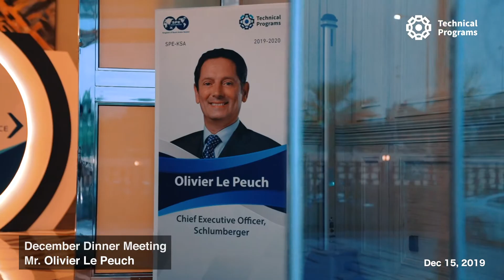2019 SPE-KSA December Dinner Meeting - Mr. Olivier Le Peuch